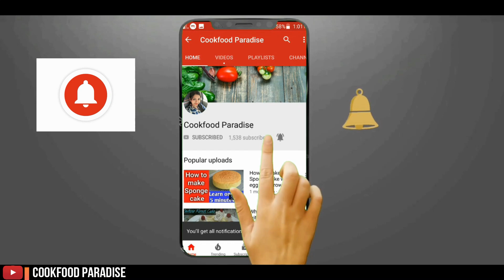Tandoori Chicken Banaye Without Oven WithoutTandoor Kadhai Restaurant Style | Easy Recipe homemade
tandoori chicken recipe without oven,

how to make tandoori chicken recipe without oven 5 minutes,
how to make tandoori chicken recipe without oven at home,
how to make tandoori chicken recipe without oven cake
how to make tandoori chicken recipe without oven door
how to make tandoori chicken recipe without oven dosa
how to make tandoori chicken recipe without oven food
how to make tandoori chicken recipe without oven gravy
how to make tandoori chicken recipe without oven hindi
how to make tandoori chicken recipe without oven home
how to make tandoori chicken recipe without oven tamil
how to make tandoori chicken recipe without oven telugu
how to make tandoori chicken recipe without oven urdu
how to make tandoori chicken recipe without oven video
how to make tandoori chicken recipe without oven youtube
how to make tandoori chicken recipe without oven zumba

Appliances I Use
Revolving Cake Decorating Stand
Microwave Oven
Mixer Grinder